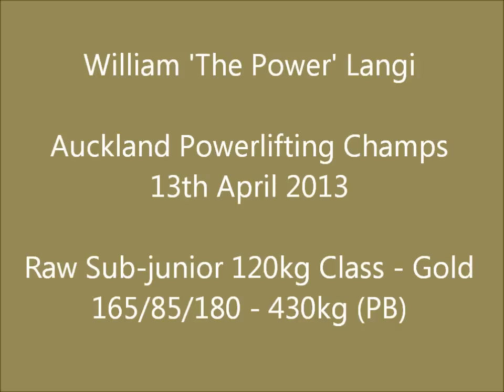William Langi - 2013 Auckland Powerlifting Champs - 13th April